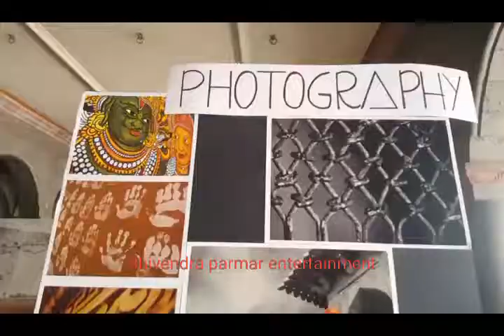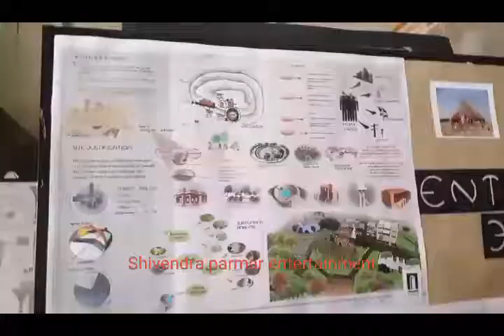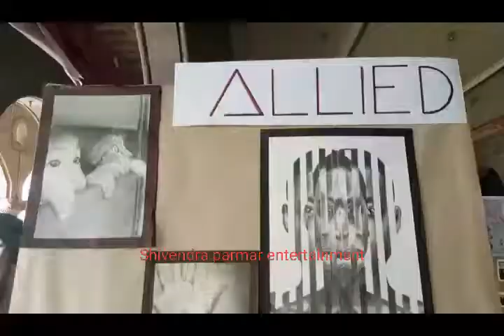Different architecture girls indore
Fair use is a permitted by copyright statute that might otherwise be infringing, Indore sd woman's college girls ne kuch aisa kar dikhaya ki aap bhi heraan ho jayenge dekhiye video